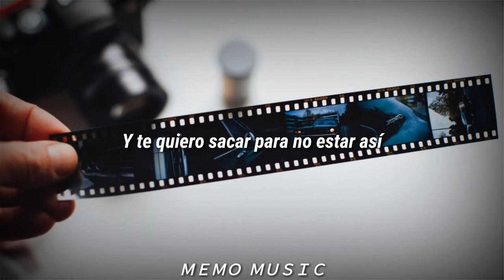Allison - Memorama (Lyrics)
Algo que algún momento escuchaban :3

Como siempre abajo dejaré los links del artista para que también lo apoyen si aún se puede :v